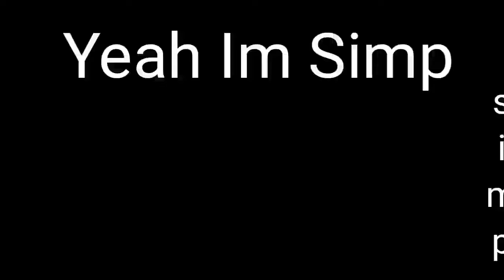sniper Indian master pro